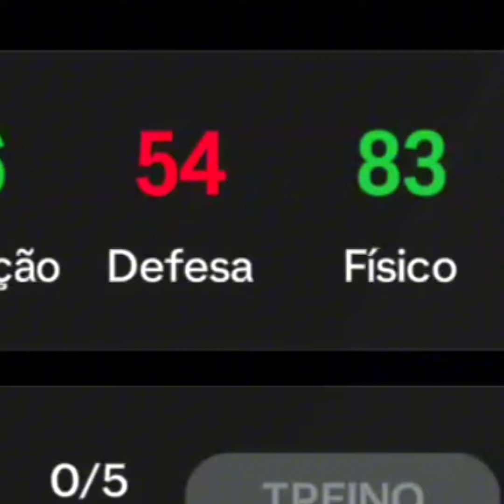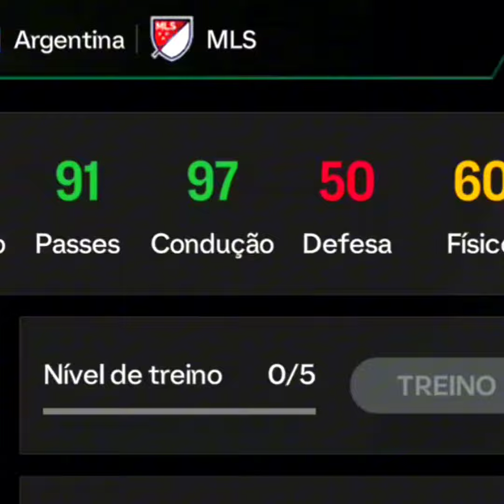CARTAS "BARATAS" E BUGADAS PRA COMPRAR NO FC MOBILE! 😈🔥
cartas bugadas e baratas pra comprar no fc mobile!